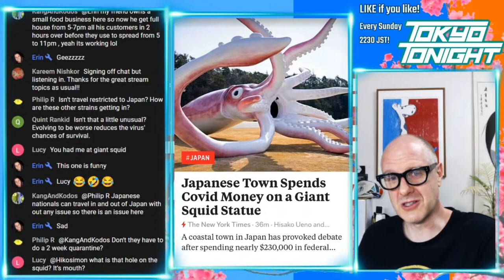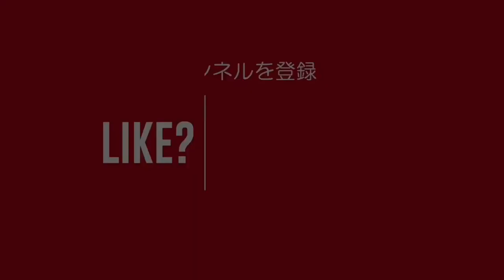Tokyo Tonight! Japanese Town Spends COVID-19 Money On Giant Squid